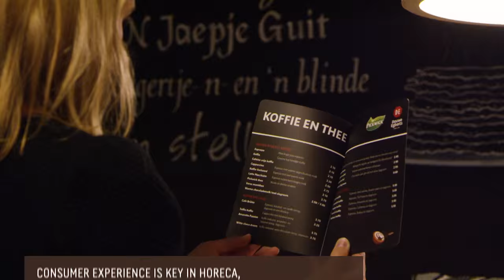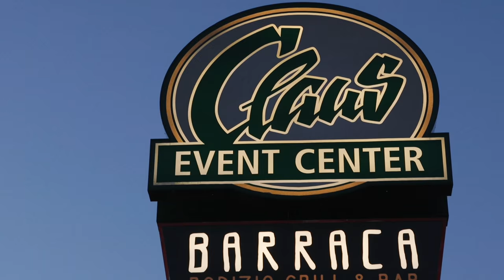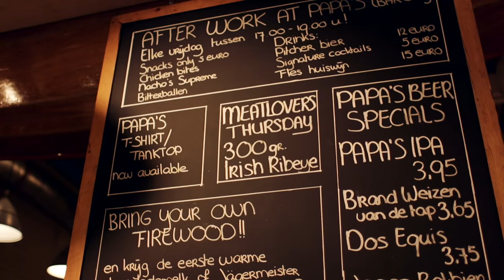Hospitality trends 2016 - Jacobs Douwe Egberts Professional Nederland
The dutch hospitality trends for 2016. Jacobs Douwe Egberts Professional the Netherlands collected all the trends, here is the short movie.